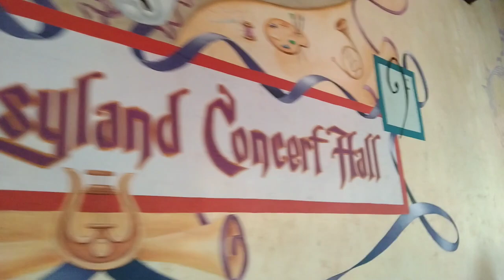TYE MAGICAL SHOW AT DISNEYLAND 🇭🇰